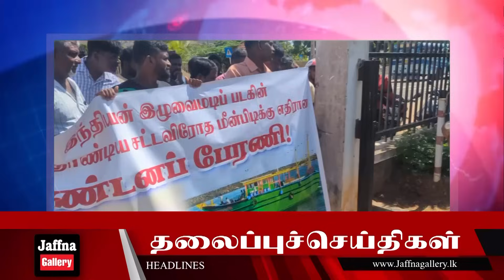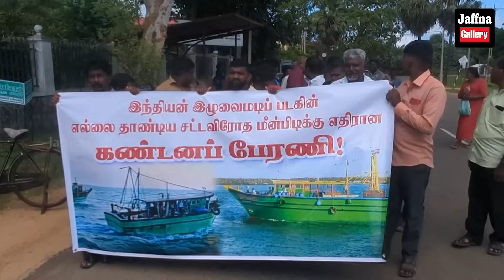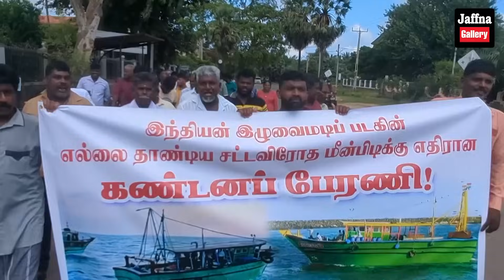இலங்கையின் இன்றைய 24.11.2023 இரவுநேர பிரதான செய்திகள்|Today#JaffnaNews| @jaffnagallery